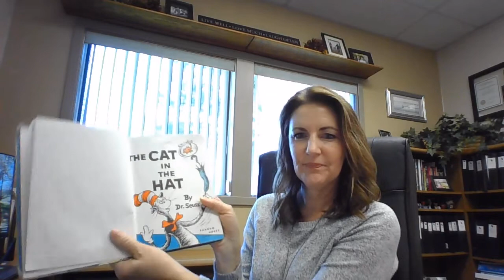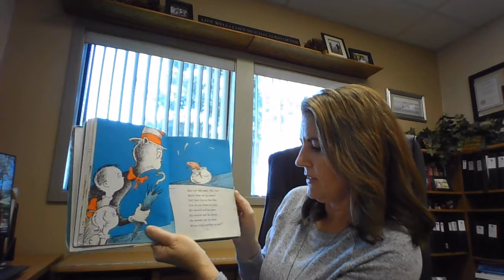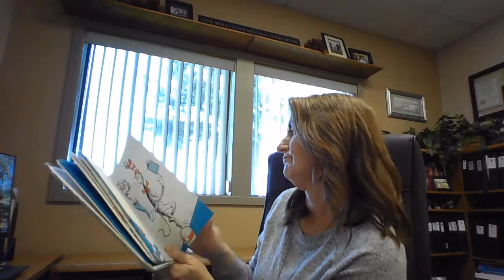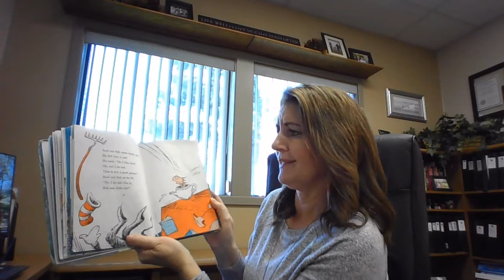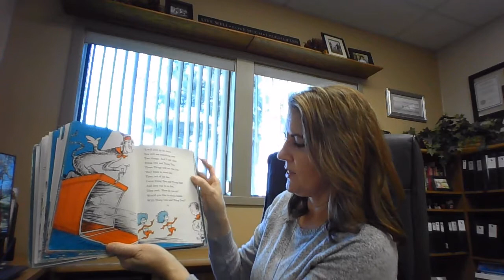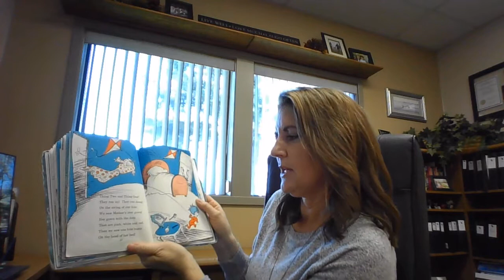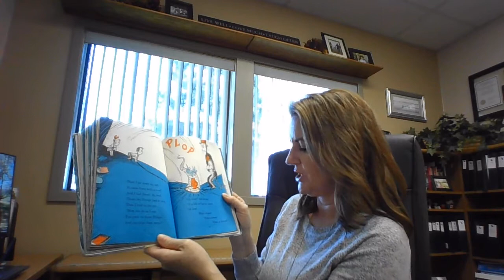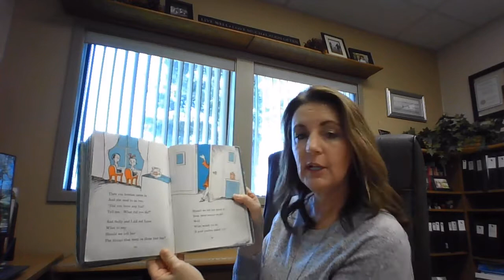Ms. Espinola, Principal at Stella Brockman, Virtual Read Aloud for Read Across America